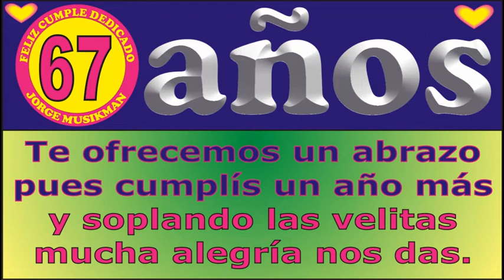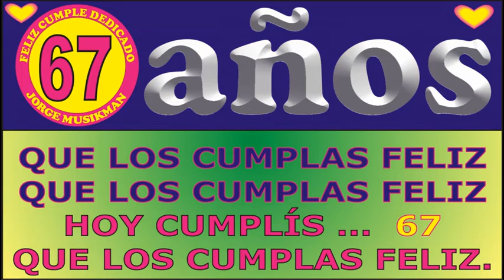FELIZ CUMPLE 67 AÑOS - CANCIONES DE CUMPLEAÑOS FELIZ - FELIZ CUMPLE DEDICADO - MAÑANITAS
↓↓↓ LETRA ↓↓↓

FELIZ CUMPLE 67 AÑOS

JORGE MUSIKMAN